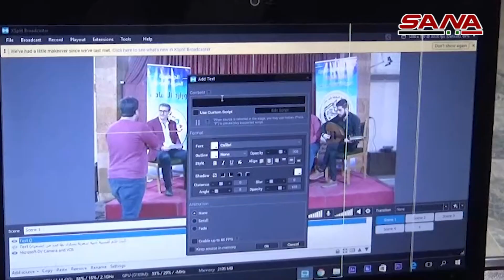ثقافة حلب تبث أنشطتها على مواقع التواصل الاجتماعي ضمن إجراءات التصدي لكورونا